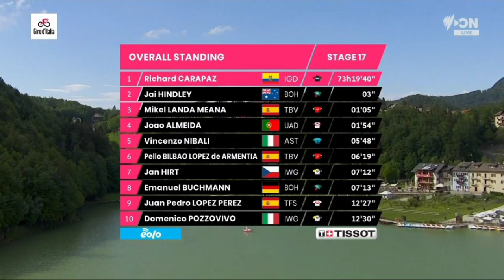Santiago Buitrago Wins | 2022 Giro d'Italia | Stage 17 | Solo Attack 8km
Santiago Buitrago Wins | 2022 Giro d'Italia

Santiago Buitrago from Colombia and team (TBV) wins the seventeenth stage of the 2022 Giro d'Italia.

Buitrago was quoted saying "I have no words here. It is really unbelievable. When the difference was one and a half minutes, I knew I couldn't hesitate anymore. My sports director also shouted that I had to go. It was very difficult. I first picked up Mathieu and then saw Leemreize driving in front of me. When I caught up with him, I temporized for a while before attacking again just before the top."

Buitrago fue citado diciendo: "No tengo palabras aquí. Es realmente increíble. Cuando la diferencia era de un minuto y medio, supe que no podía dudar más. Mi director deportivo también gritó que tenía que irme. Fue muy difícil Primero recogí a Mathieu y luego vi a Leemreize conduciendo frente a mí. Cuando lo alcancé, contemporice por un tiempo antes de atacar de nuevo justo antes de la cima".
Classification

1 Santiago Buitrago  TBV 4:27:41
2  Gijs Leem trip TJV +35
3  Jan Hirt IWG +2:28
4  Hugh Carthy EFE +2:28
5  Richard Carapaz IGD +2:53
6  Jai Hindley BOH +2:53
7  Mauri Vansevenant QST +2:57
8  Koen Bouwman TJV +2:59
9  Guillaume Martin COF +2:59
10  Mikel Landa TBV +2:59
General Classification

1 Richard Carapaz  IGD 73:19:40
2  Jai Hindley BOH +3
3  Mikel Landa TBV +1:05
4  Joao Almeida UAD +1:54
5  Vincenzo Nibali AST +5:48
6  Pello Bilbao TBV +6:19
7  Jan Hirt IWG +7:12
8  Emanuel Buchmann BOH +7:13
9  Juan Pedro Lopez TFS +12:27
10  Domenico Pozzovivo IWG +12:30

Music
1.
2. Splice app (GoPro)
3. Bloomer
4. Swallow

2022年冬季奥运会